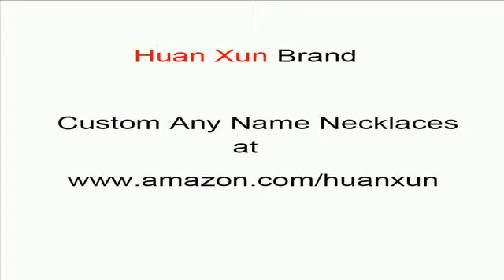custom name necklaces personalized ADDYS name necklace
personalized ADDYS name necklace